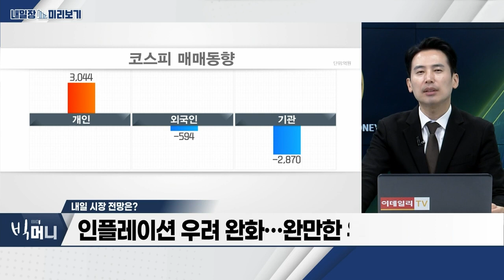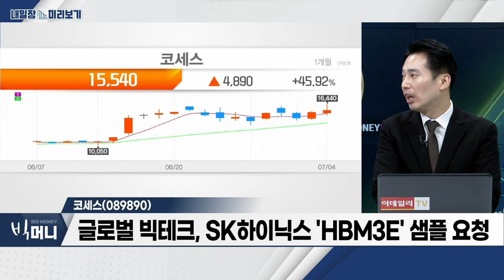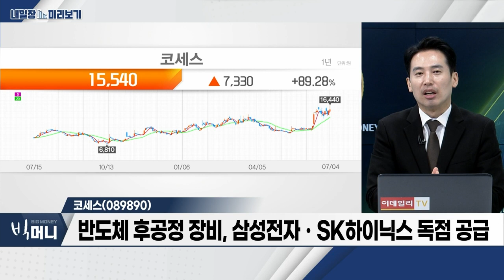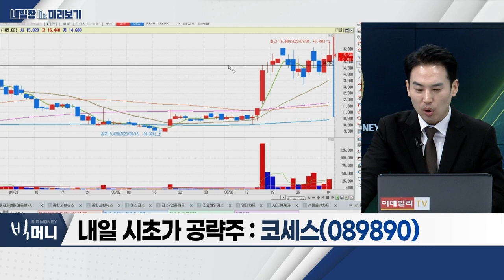코세스(089890)… 글로벌 빅테크, SK하이닉스 'HBM3E' 샘플 요청 / 조선… 신조선가지수 6월 170.76P… 2009년 이후 최고치_내일장 미리보기 (20230704)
- 신조선가지수 6월 170.76P… 2009년 이후 최고치
- 2분기 흑자전환 등 실적 개선 기대
- 삼성중공업 흑자전환ㆍHD현대중공업 +605% 전망
- HD한국조선해양, 한화오션, 일승 등 주목

코세스(089890)
- 글로벌 빅테크, SK하이닉스 'HBM3E' 샘플 요청
- 삼성전자, HBM3 샘플 출하ㆍ4분기 본격 양산
- 반도체 후공정 장비, 삼성전자ㆍSK하이닉스 독점 공급